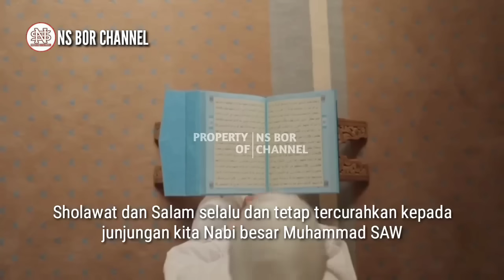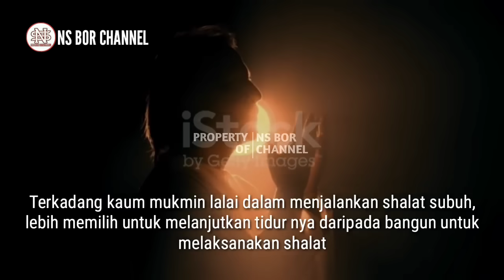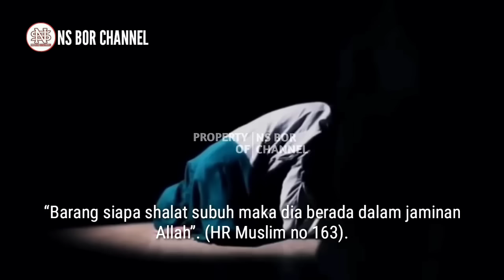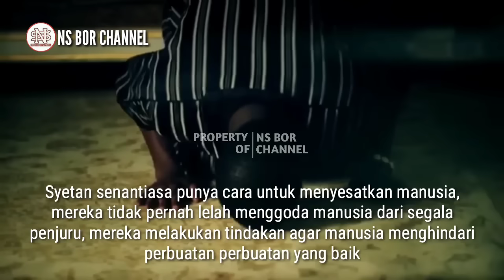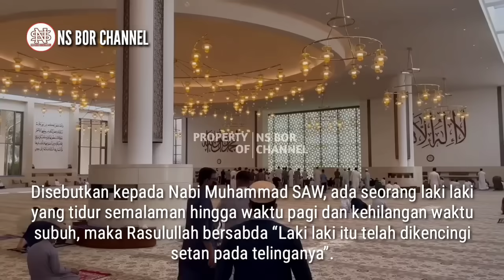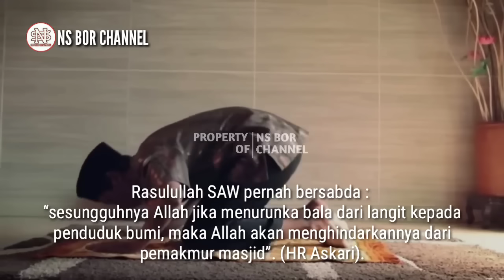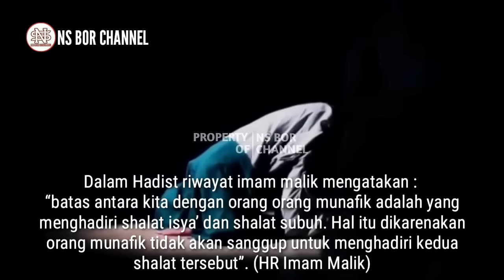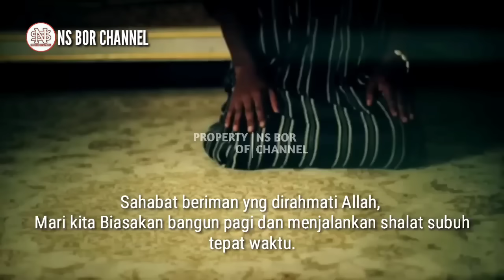Tidak Banyak Yang Tahu !! Kejadian Terbesar Diwaktu Subuh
Subuh sering diungkapkan secara khusus dalam beberapa ayat Al Qur’an : “Dan demi subuh apabila fajarnya mulai menyingsing”. (QS At Takwir : 18) “Katakanlah: Aku berlindung kepada Tuhan Yang Menguasi subuh”. (QS Al Falaq :1) Jika anda sering bangun pagi dan mendengarkan adzan subuh tentu anda akan mendengar kalimat “Ashsalatu khairum minan naum” yang artinya “shalat lebih baik daripada tidur” dimana kalimat tersebut tidak terdapat pada adzan di waktu shalat lain, dalam kalimat tersebut Allah memberikan isyarat Kasih sayang pada hamba-Nya dimana pada waktu tersebut diperintahkan untuk menjalankan shalat subuh.